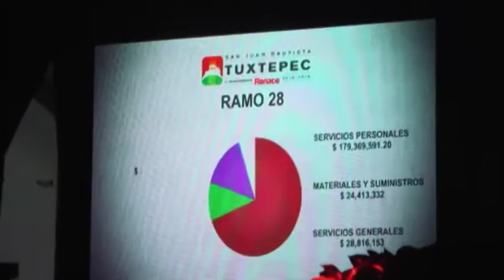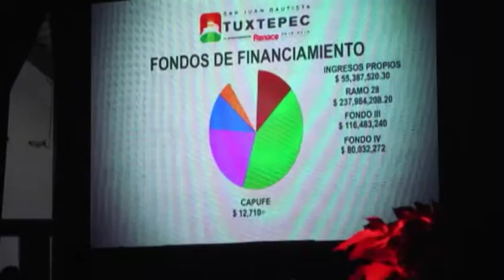El regidor Javier Pacheco abandonó el informe municipal